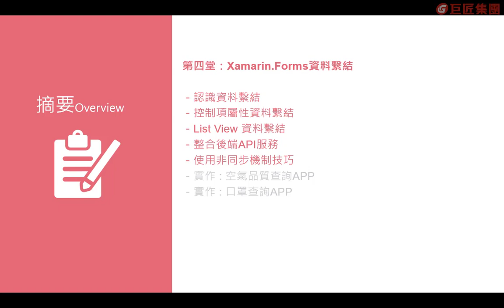第四堂介紹 【Xamarin。Forms跨平台APP開發入門】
1)本課程教學採用step by step方式教學，每個步驟及程式碼均詳細進行講解。  2)課程中安排二個整合範例「空氣品質查詢APP」與「待辦事項APP口罩查詢APP」，將前面小節所教的內容，進行一個整合案例的演練，讓學員不是只有片段的學習，更能看到實際整合的範例。  3)本課程為入門級內容，因此在程式碼的部分，均採用最淺顯易懂的語法，不過度涉及程式架構性設計，避免課程主軸失焦，造成學員學習門檻過高。